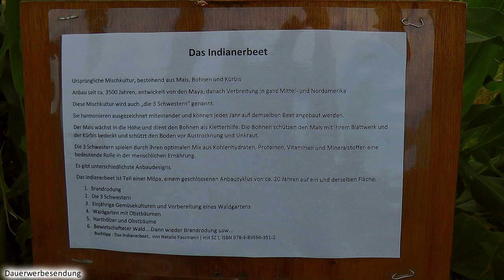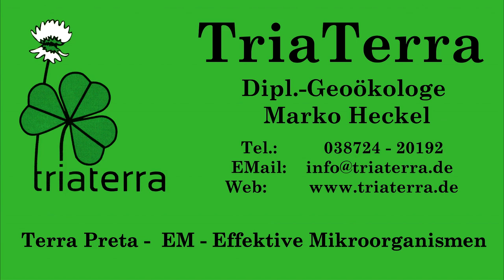Indianerbeet Milpa - Mais + Bohnen + Kürbis - Die drei Schwestern mit Terra Preta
Das Indianerbeet, die Milpa ist ein Anbausystem für Mais, Stangenbohnen und Kürbis in Symbiose und tatsächlich gedeihen die Pflanzen zusammen viel besser. Auch für den Ackerbau ist eine Symbiose von Mais mit Bohnen und Kleegrasuntersaat die Zukunft und kann die Nachteile der Maismonokulturen überwinden.